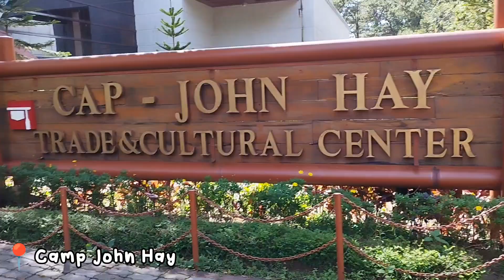baguio vlog no.2 | visiting botanical garden, mines view and eating samgyup while catching up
Hi this is jael 🧸
This was the part two of our baguio trip very very late upload because of my schedule.

name: jael
age: 27
birthday: dec. 8, 1996
location: qc, manila
born in: qc, manila
editing: capcut, instashot and phonto